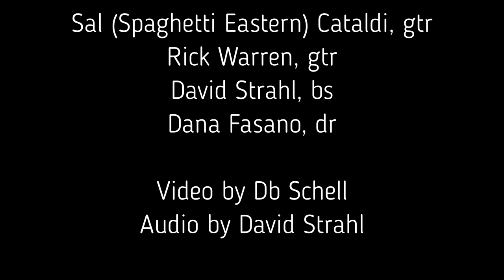spaceheater 2023-11-21 @ Green Kill 01 "Roller Coaster"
The mighty spaceheater warming things up at Green Kill Gallery, Kingston on November 21, 2023 with their original tune 'Roller Coaster'.

Video by Db Schell
Audio by David Strahl

spaceheater is:

Sal (Spaghetti Eastern) Cataldi, guitar
Lightnin' Rick Warren, guitar
David Strahl, bass
Dana Fasano, drums